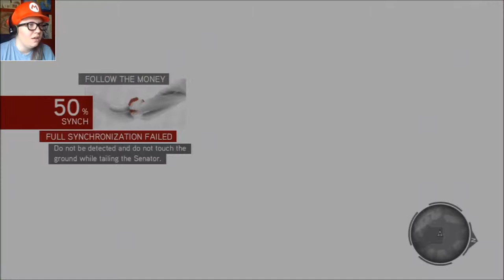LEFT, CONNOR! GO LEFT! - Assassin's Creed: Brotherhood REPLAY (Part 15)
"Yes! This is exactly where we need to be!"